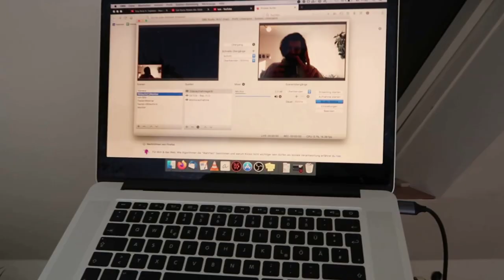Routinen & mehr - So schaut mein Tag aus!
Heute wollte ich euch mal einen Einblick in meinen Tagesablauf geben! Zu dem, was ich am Tag esse, was für Wasser ich trinke und wie ich schlafe, gibt es noch extra Videos :-)